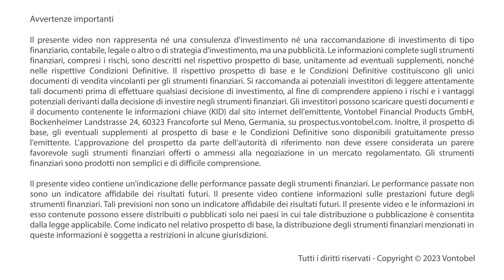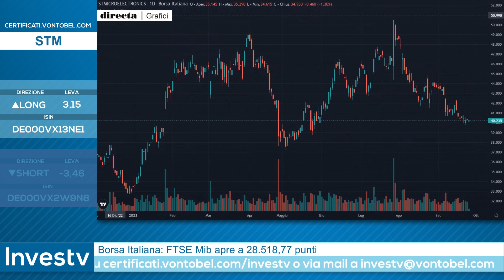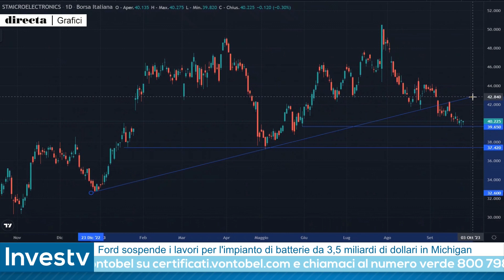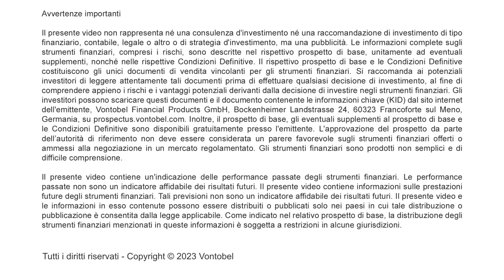Investv: per Origlia segnali tecnici per un LONG su STM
Pietro Origlia ha rappresentato la Squadra dei Capitani nella puntata di Investv del 26 settembre 2023. Per il trader STM ieri ha generato un segnale che può essere sfruttato per una strategia rialzista. Il riferimento tecnico è alla trendline rialzista di lungo periodo che  stata testata con i minimi della seduta di Borsa e dalla candela lasciata in eredità il 25 settembre. Questi aspetti tecnico/grafici lo hanno indirizzato verso uno short pur consapevole che il quadro generale dei mercati non sia dei più semplici. Guarda il video e scopri i livelli operativi indicati da Pietro Origlia durante la diretta di Investv.